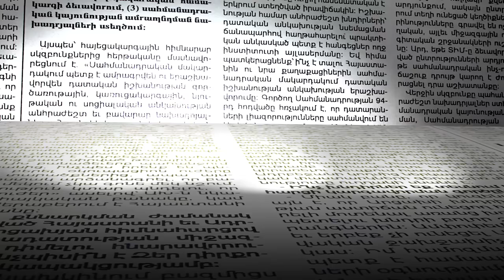Բացառիկ կադրեր Գավառում տեղի ունեցած ողբերգական սպանություններից